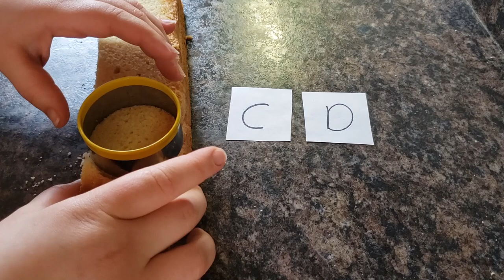STEP-BY-STEP | How to Make a 3D Bulldozer/Digger Cake! | LOOKS VERY REALISTIC!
Detailed step-by-step tutorial of how to make an awesome bulldozer/digger cake. This is great for a special occasion like a boy's birthday party or a new construction job.